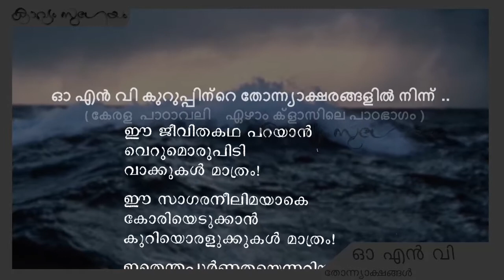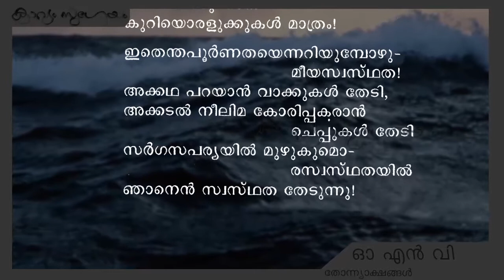Thonnyaaksharangal |തോന്ന്യാക്ഷരങ്ങൾ |O. N. V. Kurup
, ഓ എൻ വി കുറുപ്പിന്റെ തോന്ന്യാക്ഷരങ്ങളിൽ നിന്നുള്ള പാഠഭാഗം

ക്ലാസ്‌- VII (പുതിയ സിലബസ് 2014) മലയാളം  പാഠപുസ്തകത്തിലെ കവിത